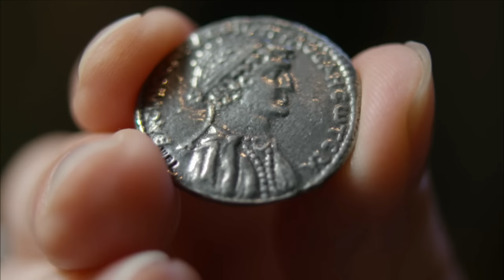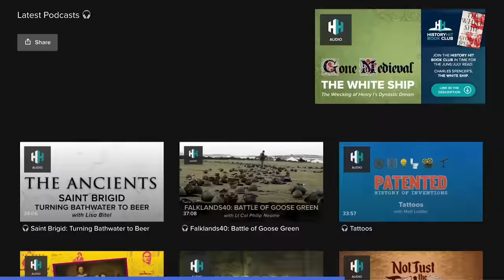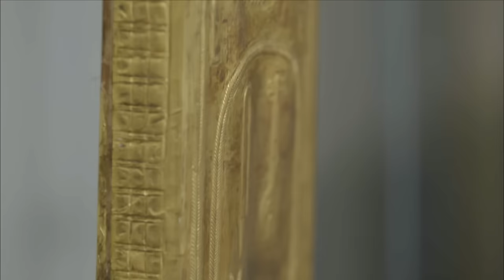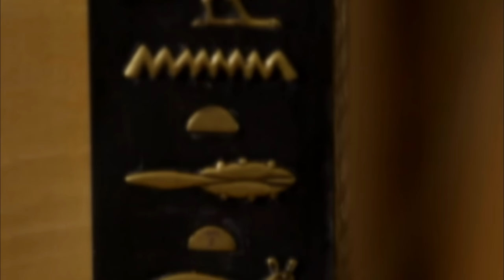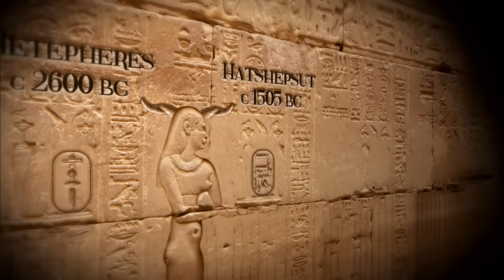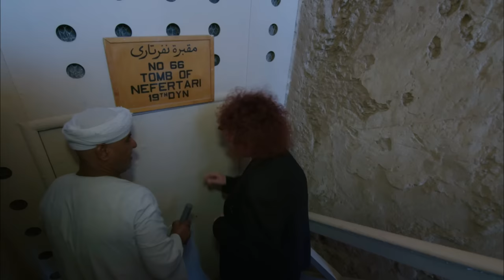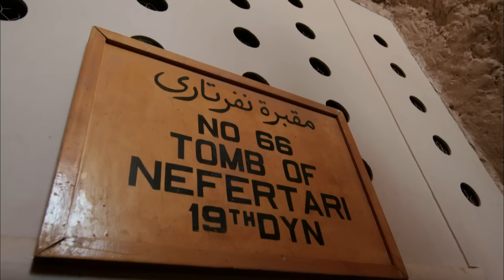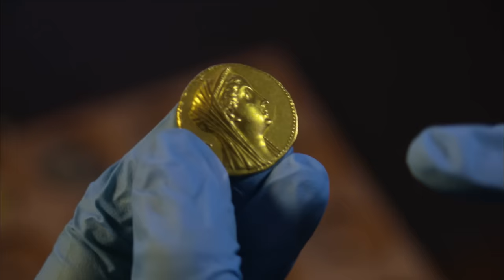The Untold History Of The Women Who Dominated Egypt | Egypt's Lost Queens | Odyssey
Egypt has been ruled by a woman no fewer than 18 times and yet they can often be left on the sidelines of history. Professor Joann Fletcher explores what it was like to be a woman of power in ancient Egypt, using buildings and artefacts to bring to life four of its most powerful female rulers.